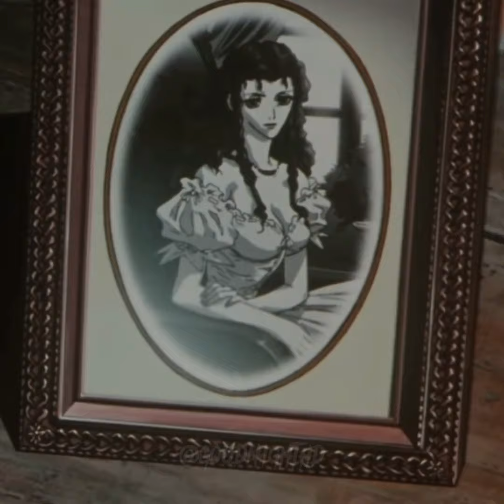Vampire Hunter D Edit